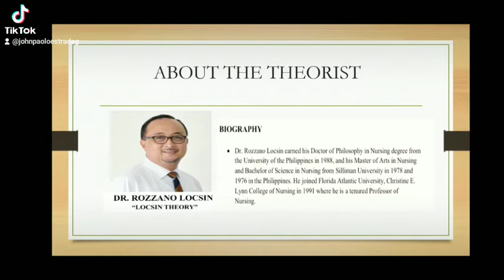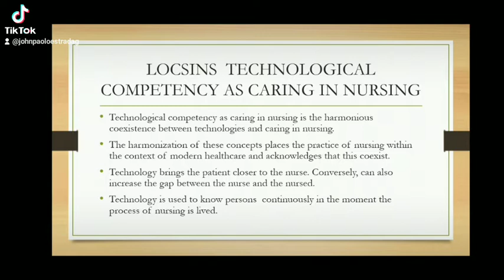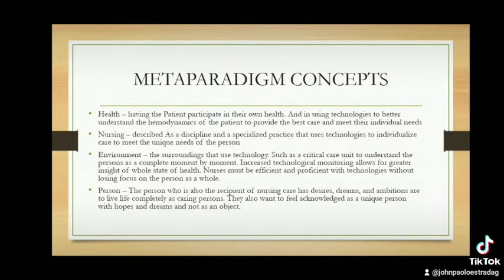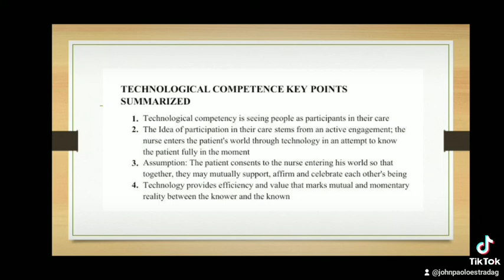Locsin's technological competency as caring in nursing